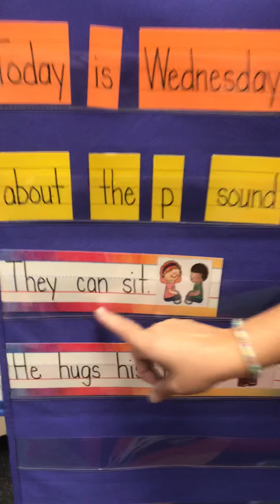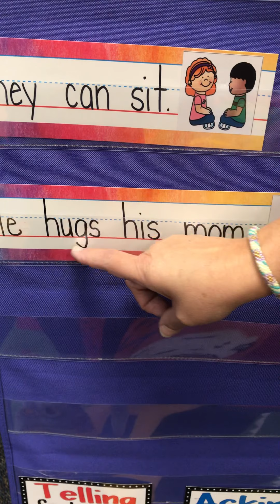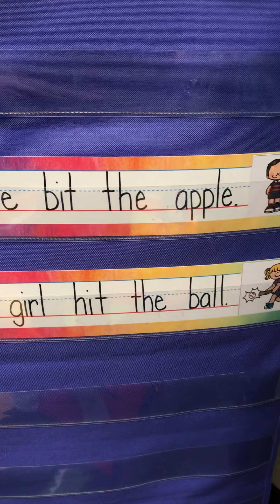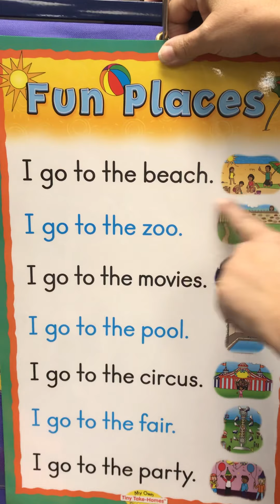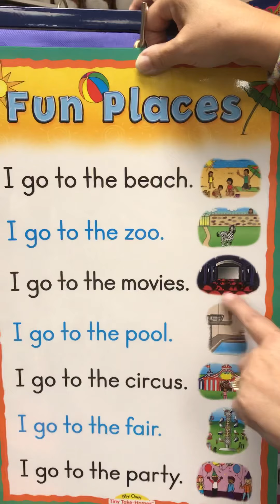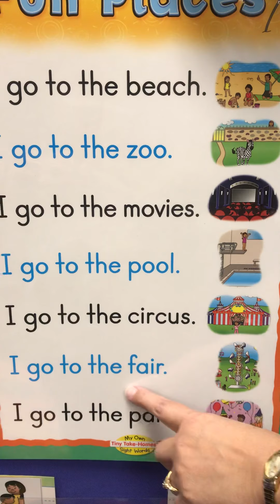Oct. 28 Opening